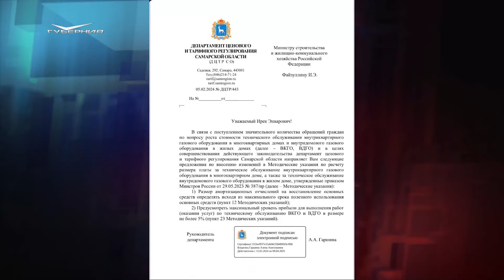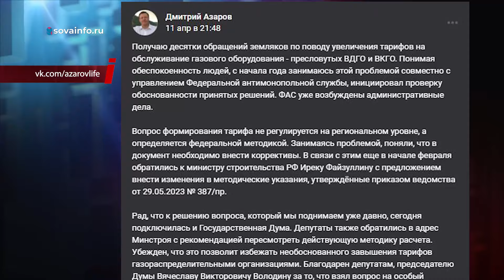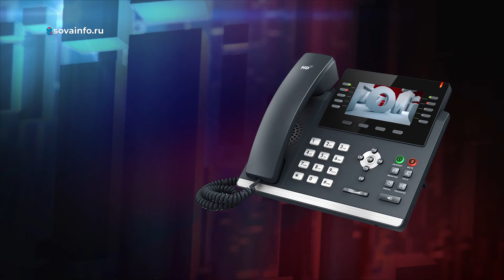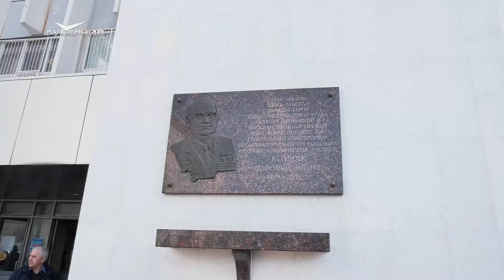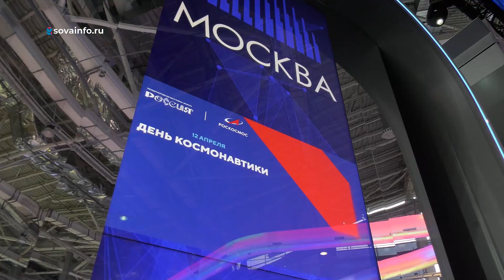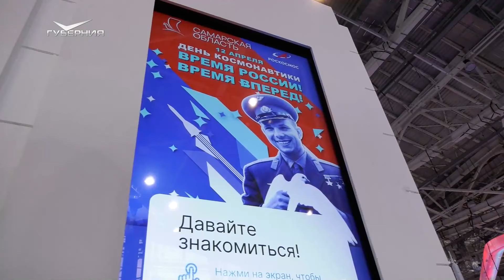День космонавтики, паводок, помощь бойцам СВО. Спецрепортаж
Паводок, тарифы на обслуживание газового оборудования, поддержка военнослужащих и День космонавтики. Чем запомнилась эта неделя расскажем и покажем в специальном репортаже.